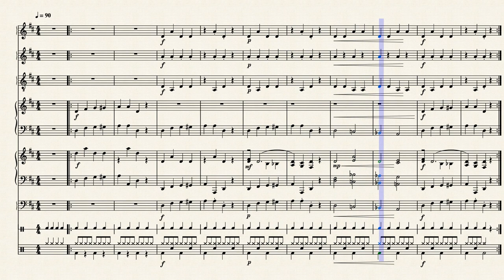Popcorn - easy orchestra song